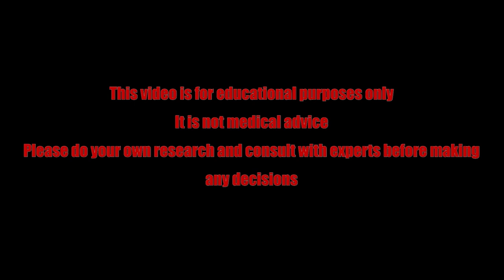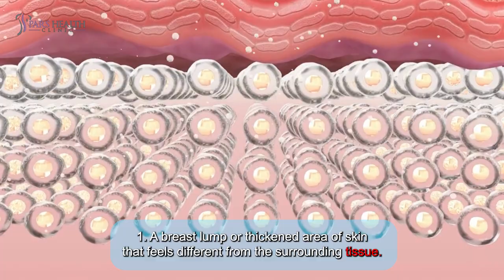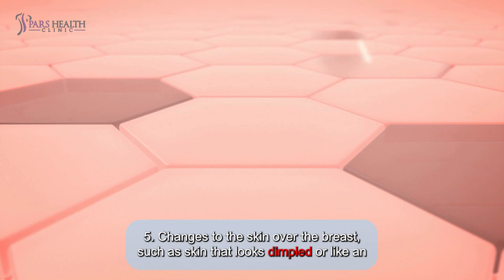When To Be Worried About Breast Cancer?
In this video, we are talking about breast cancer. We wanna discuss that when is the best time to be worried about breast cancer and what are the signs and symptoms.

Timecode:

0:00 Intro
1:23 What are the symptoms?
2:13 When should you see a doctor?
2:55  Visual exam
3:10 Manual exam
3:26 Outro

Quick tip before you start the video: check out the description box down below.
Cancer survivors are blessed with two lives…

Hey guys! How are you? Breast cancer—two words that carry immense weight and affect millions of lives worldwide. It's a journey marked by courage, resilience, and hope. This is not just a story of a disease—it's a story of survival, community, and the relentless pursuit of a cure. Welcome to our journey through breast cancer awareness and empowerment.

Breast cancer is the most prevalent cancer among women, second only to skin cancer. However, it can affect anyone, as everyone has some breast tissue. Advances in breast cancer screening enable earlier diagnosis, significantly increasing the chances of a cure. Even if a cure isn't possible, various treatments can extend life. Ongoing research is enhancing the ability of healthcare professionals to select the most effective treatment plans.

1.  A breast lump or thickened area of skin that feels different from the surrounding tissue.
2. A nipple that looks flattened or turns inward.
3. Changes in the color of the breast skin. In people with white skin, the breast skin may look pink or red. In people with brown and Black skin, the breast skin may look darker than the other skin on the chest or it may look red or purple.
4. Change in the size, shape, or appearance of a breast.
5. Changes to the skin over the breast, such as skin that looks dimpled or like an orange peel.
6. Peeling, scaling, crusting, or flaking of the skin on the breast.

When should you see a doctor?

If you find a lump or notice any changes in your breast, make an appointment with a doctor or healthcare professional immediately. Do not wait for your next mammogram to check if the change is breast cancer. Report any changes in your breasts, even if a recent mammogram showed no signs of cancer.

You can have breast cancer for years before noticing changes in your breasts, such as a lump. However, not all lumps or bumps are cancerous. If you have an unusual bump or mass that doesn't go away after a few days, consult with a healthcare provider.

You may have one or more types of breast exams, each designed to detect signs of breast cancer:

Visual exam:

Your doctor will compare the size and shape of your breasts and check the skin for any signs of cancer. They will also examine your nipples for any abnormal fluid. You may be asked to move your arms into different positions to allow for a more thorough inspection.

Manual exam:

In this test, your doctor will use their hands to gently assess your entire breast, collarbone, and underarm area for lumps or abnormalities. They will also check the lymph nodes near your breasts to ensure they are not enlarged.

Breast cancer is a journey that touches the lives of millions, but with early detection, advanced treatments, and unwavering support, hope is always on the horizon. Remember, regular screenings and being aware of changes in your body are crucial. If you notice anything unusual, don't wait—reach out to your healthcare provider immediately. Thank you for joining us. Let's stand united in the battle against breast cancer. Until next video, good bye!